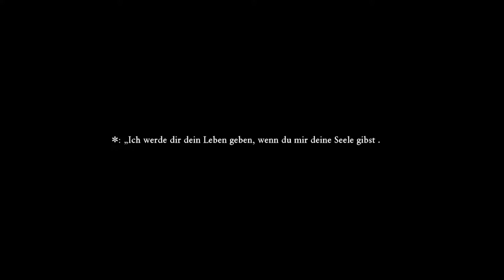Dragon Quest XI #58 - Eine Meerjungfrau